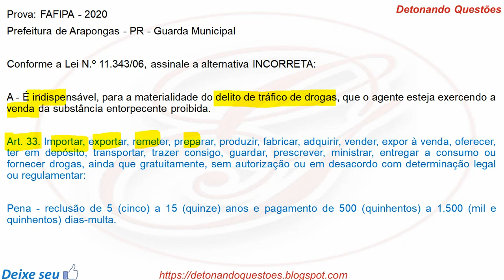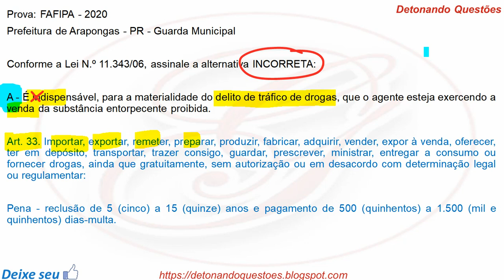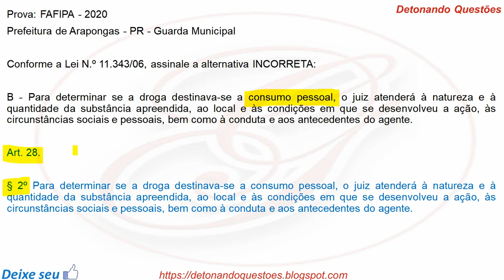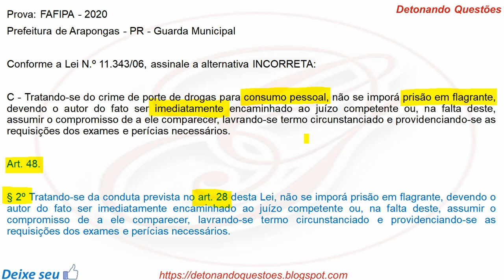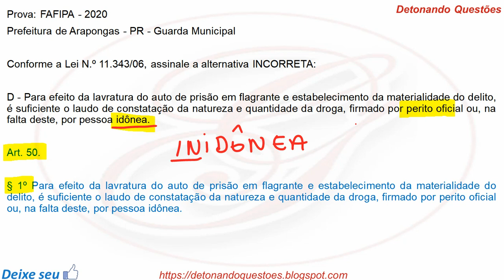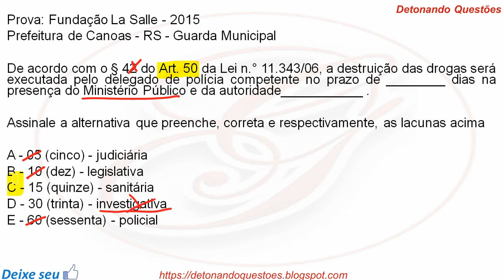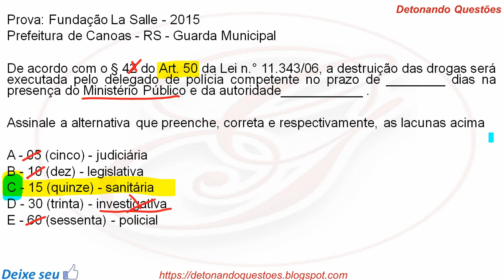Questão Comentada - Lei 11.343/2006 - Lei de Drogas | Banca FAFIPA e Fundação La Salle